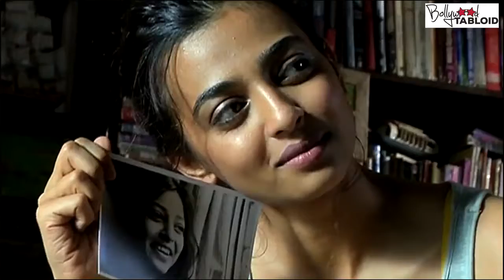Radhika Apte's Sizzling Hot Photoshoot